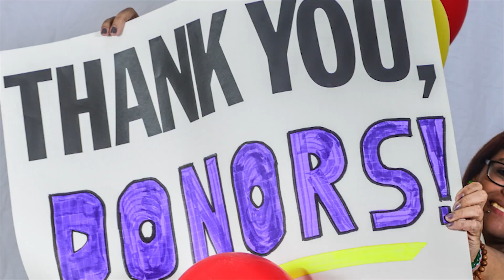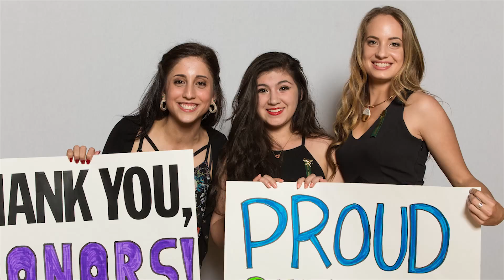2015 SMCCD Scholarship Awards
With donor support, this year the SMCCC Foundation has provided numerous scholarships totaling $808,165 to deserving students so that they may continue their studies. We've also been able to fund $462,875 in grants for innovative programs at our colleges that enrich learning experiences.

Thank you, Donors!